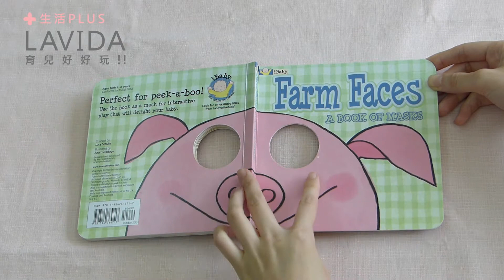innovativeKids躲貓貓表情遊戲書-農場動物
小朋友百玩不厭的躲貓貓遊戲！

innovativeKids A BOOK OF MASKS: Farm Faces
躲貓貓表情遊戲書-農場動物
‧六頁不同的動物表情，可扮成不同的動物
‧書頁上有兩個平行孔，對準眼睛來玩躲貓貓
‧符合ASTM F963及California 93120規範
‧建議年齡: 0個月以上